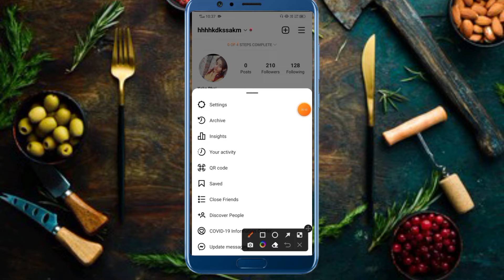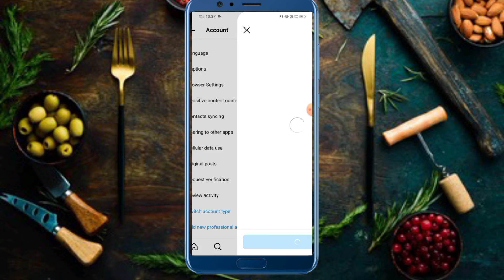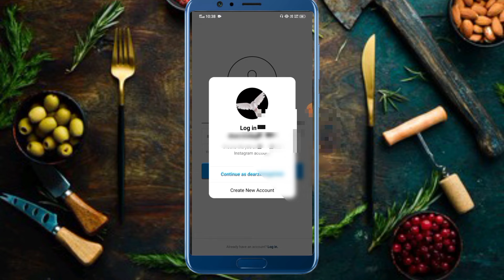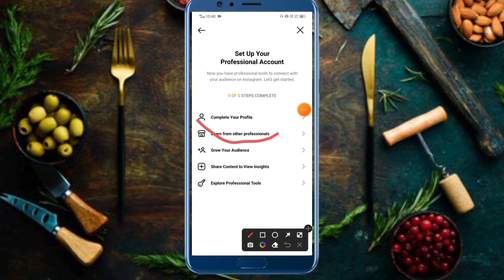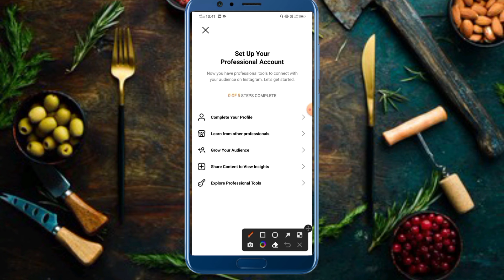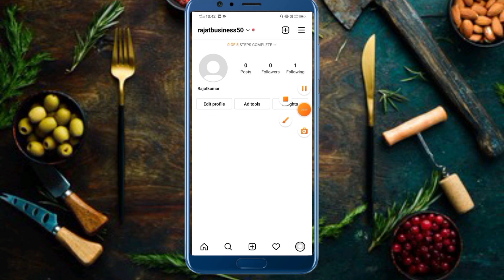New Instagram Professional Account कैसे बनाएं || How To Create A New Professional Instagram Account